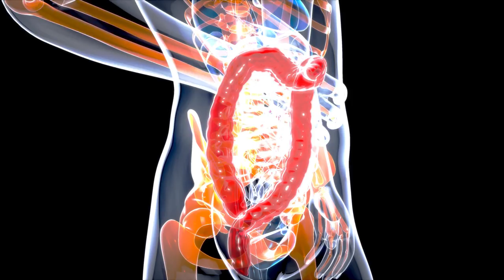Как питаться в новогодние праздники, чтобы потом не было мучительно больно?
Лишний кусочек. Эксперты по питанию предупреждают: обильное потребление пищи в новогоднюю ночь вызывает обострение хронических заболеваний. Какие продукты лучше не смешивать, а от чего стоит отказаться ещё в магазине, расскажем в нашем репортаже.